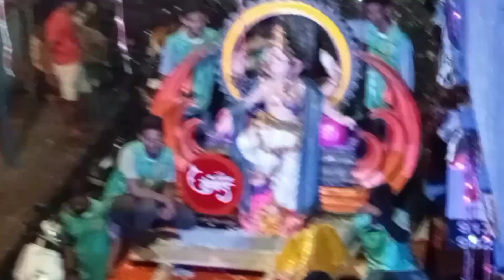🙏🌷Ganpati Agman At Marol Pipe line Andheri East Mumbai🌷🙏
plz support me my friends
my youtube Channel name।।( Mamta 12 Vlog)
 गणेश चतुर्थी की हार्दिक बधाई एवं शुभकामनाएं।